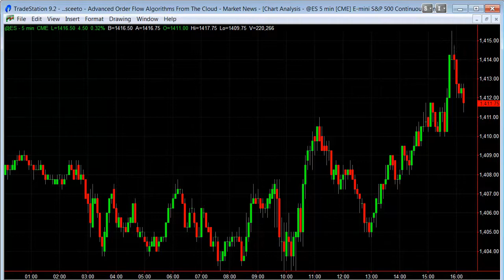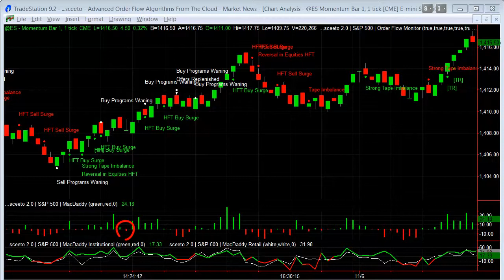Tutorial Video on how to use Sceeto Trading Indicators To Follow the Bots 05-NOV-12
Tutorial Video on how to use Sceeto Trading Indicators To Follow the Bots 05-NOV-12 . Here is another training video to show you how to use the many different real time indicators sceeto has . . we would suggest before you sign up for our free trial in order to learn as much as you can about them before you do, so that you can get the most benefit out of your trial.
Remember also our free trial gives you full access to all 8 markets we cover which are the S&P 500 Emini, The Dow 30 YM, The Russell TF, The Crude Oil, Gold, Forex with Euro USD 6E , The German Dax and Stoxx . Also you not only get full access to that but also all of our indicators. We hope you make money during your trial, that way you are sure to be a customer of ours for many years to come as when you take sceeto for a test drive youl'll love it and want to always have it . So . Sceeto works with NinjaTrader , TradeStation, SierraChart and Multicharts .